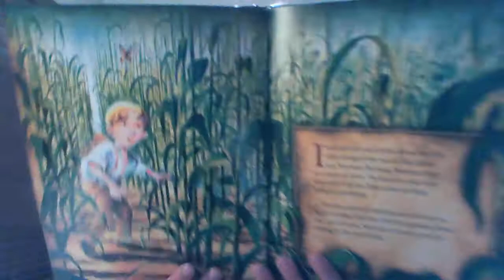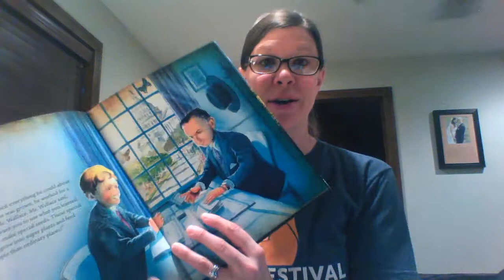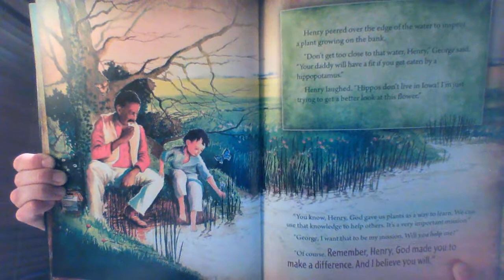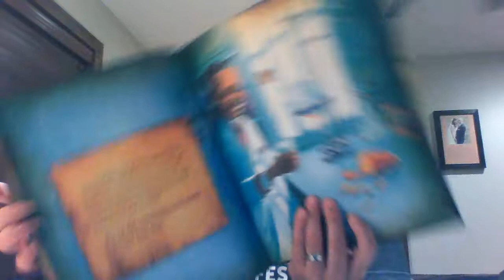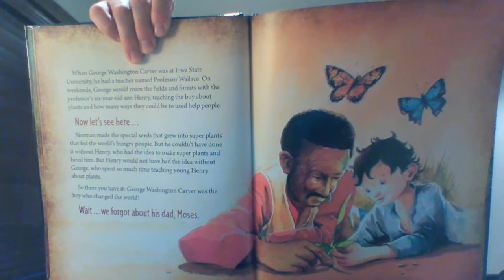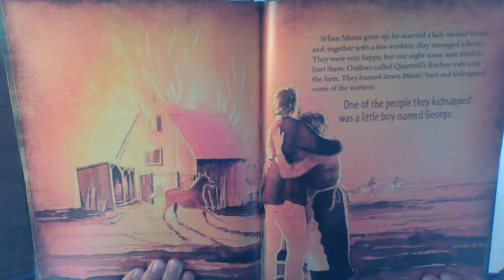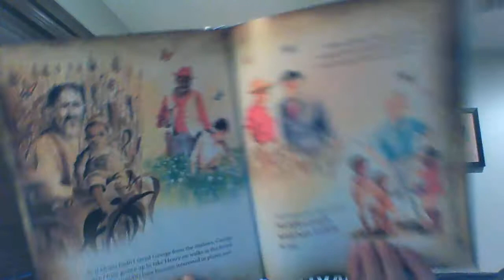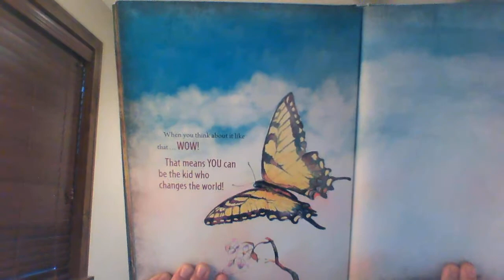Read Aloud: The Boy Who Changed the World